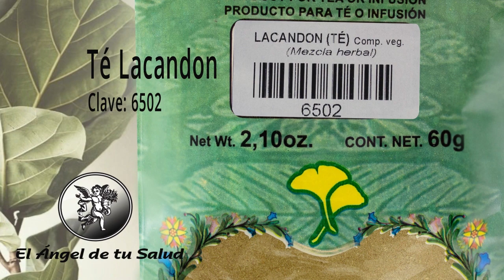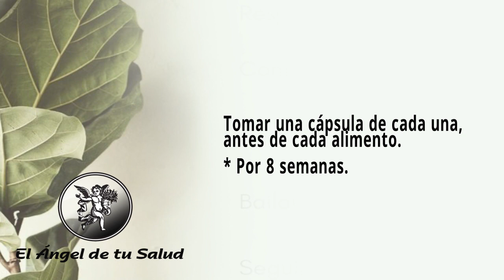FÓRMULA HERBOLARIA PARA TRATAR ACÚFENOS O TINNITUS